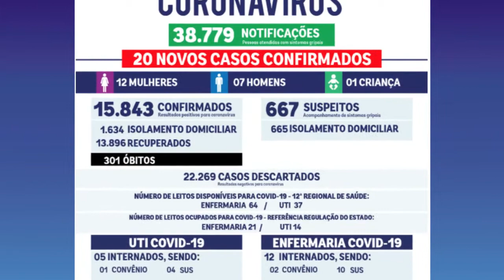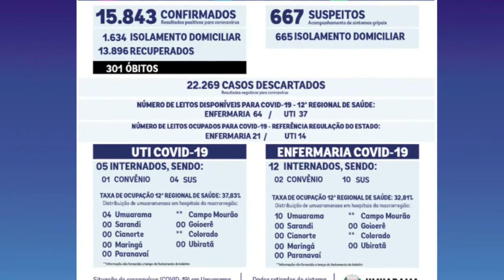Mesmo com redução de casos, município mantém fiscalização de medidas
Nos últimos dias, diversas notificações e infrações foram emitidas contra estabelecimentos comerciais que descumprem as recomendações dos decretos do município e do governo do Estado. Além disso, as aglomerações voltaram a ficar frequentes na região central.